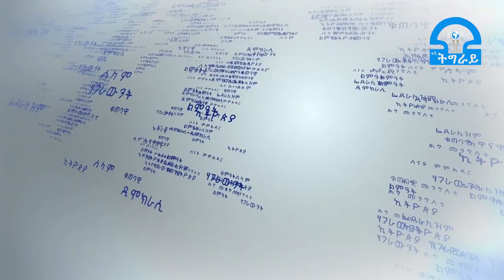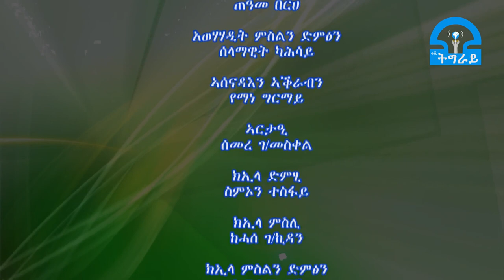ቴሌቪዥን_ትግራይ፡ፅልዋ ኮሮና ኣብ ኢኮኖሚን ፖለቲካን 2ይ-ክፋል